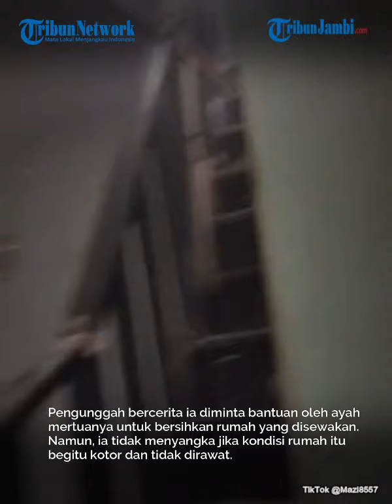Viral Pasutri Tak Pernah Bersihkan Rumah Kontrakan 4 Tahun, Sampah Sampai 3 Truk, Pemilik Syok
Kondisi rumah dua lantai itu pun sangat kotor dan penuh sampah. Belum lagi aromanya yang begitu menyengat.